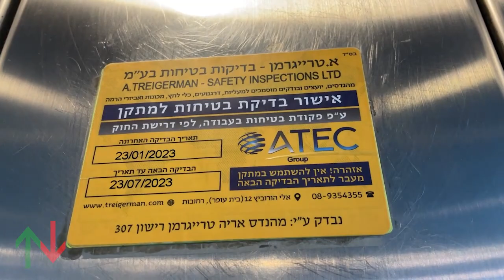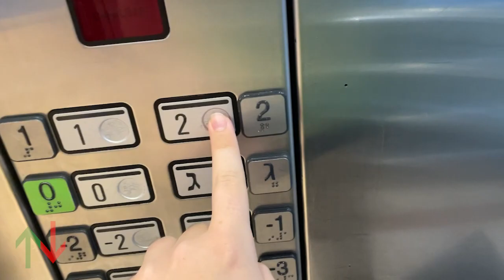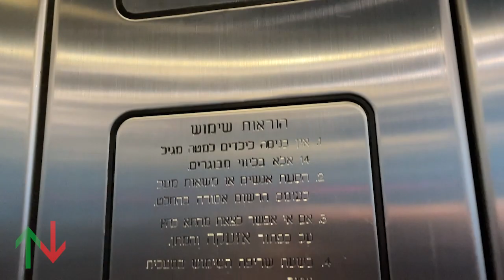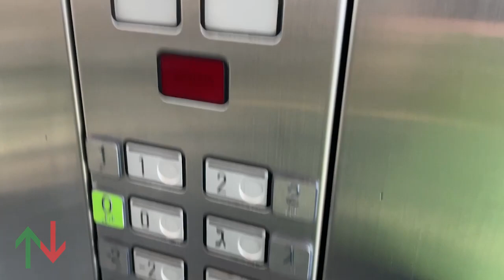[RT] 1998 Schindler traction elevators @ Azrieli Mall, Tel Aviv, Israel.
Video recorded at 25/04/2023.
This video was recorded during Memorial Day, and there was no BGM playing at the mall because of that. As a result, I could film these elevators without removing any sounds due to copyright.

These are very nice elevators. The M-Series fixtures look very futuristic.

---HaKirya Gate elevators---
Brand: Schindler
Type: Traction
Capacity: 1200kg / 16 Persons
Fixtures: M-Series
Floors: 8(-4, -3, -2, -1, *0*, Galleria, 1, 2)